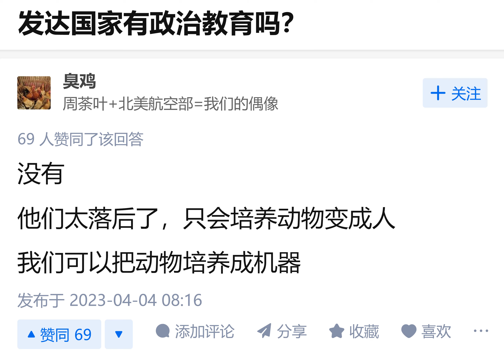中国把人培养成机器【发达国家有政治教育吗？】